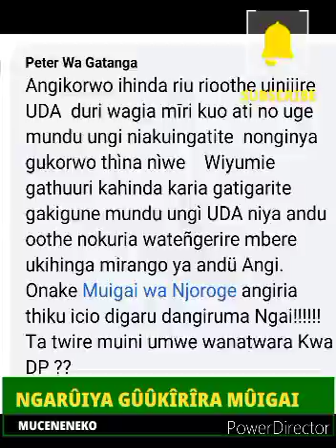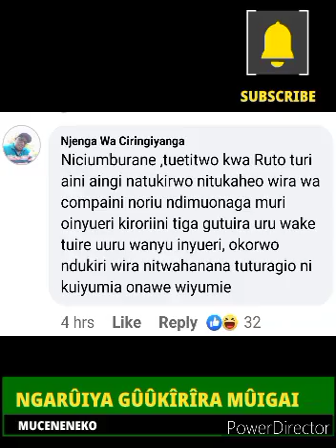MÛIGAI WA NJOROGE KÛHÛRWO MBAARA NÎ NGARÛIYA JUNIOR